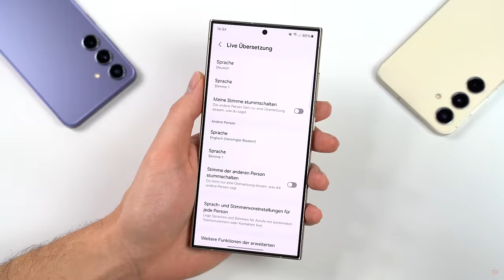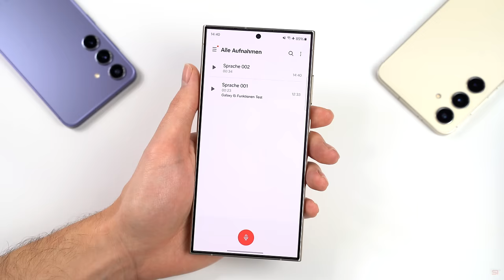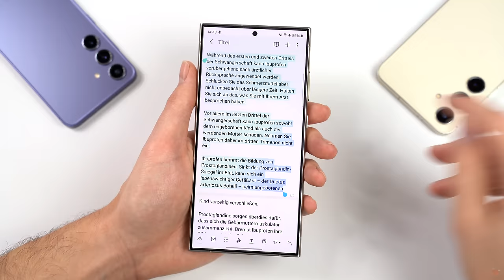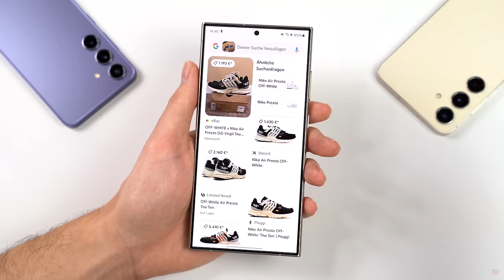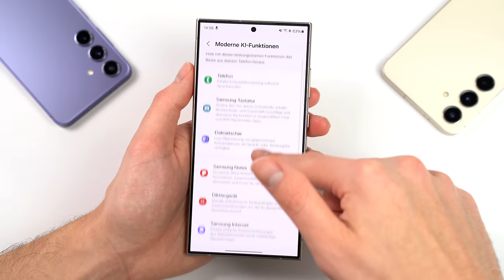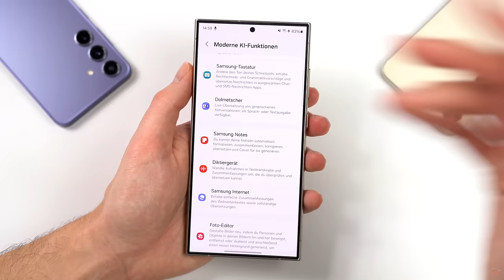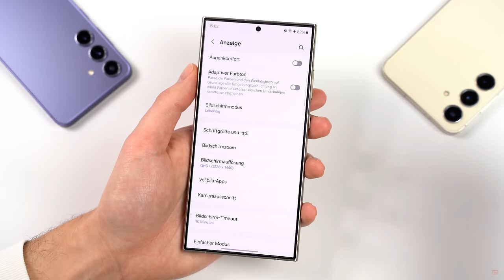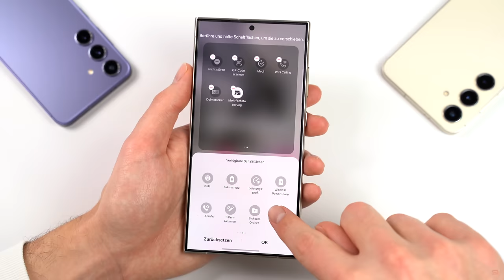Samsung Galaxy S24, S24+ & Ultra - Die besten Tipps, Tricks & AI-Funktionen (Deutsch) | SwagTab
Ihr wollt aus euerm Galaxy S24 noch mehr rausholen? In diesem Video zeige ich euch die besten Galaxy AI-Features sowie die meiner Meinung nach besten Tipps und Tricks für das Galaxy S24 , S24+ & S24 Ultra

0:00 Intro
1:32 AI Live-Übersetzung beim Telefonieren
3:45 AI Live-Dolmetscher
5:30 Sprachnachrichten in Test umwandeln & zusammenfassen
7:02 Notizen mit AI zusammenfassen
8:26 Circle to search
9:45 Schiefe Bilder gerade machen
11:34 Objekte in Bildern verschieben/vergrößern/entfernen
13:55 SlowMotion aus normalen Videos erstellen
14:58 AI Funktionen aus- & einschalten
16:09 Geräte ausschalten
17:38 Benachrichtigungsleiste einhändig aufrufen
18:06 Displayauflösung einstellen
18:53 Gestensteuerung aktivieren
19:58 Benachrichtigungsleiste personalisieren
20:38 Dolby Atmos aktivieren
21:54 Videos schneller aufnehmen & Serienbildaufnahme
23:03 Screenshot aufnehmen :)